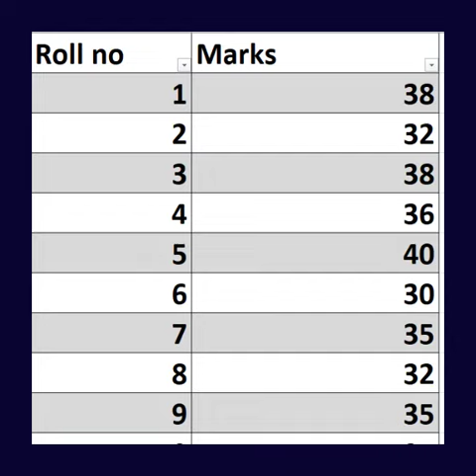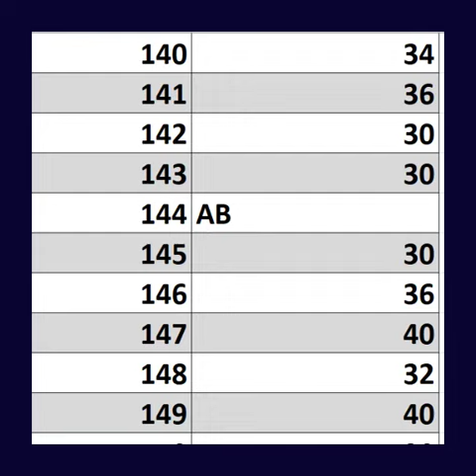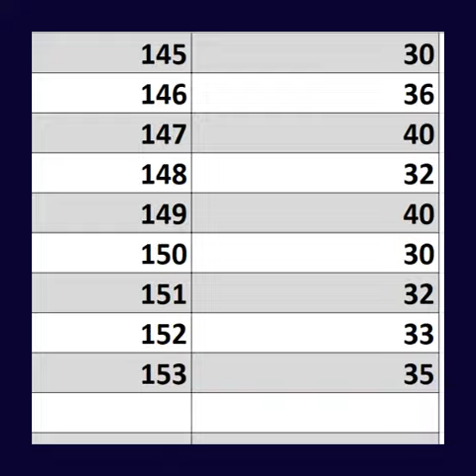Internal Marks 8th Sem Practical AGASTYA BATCH GMC Miraj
Hello

Please check your 8 sem practical marks out of 60 Final year gmc miraj 2021 AGASTYA BATCH.